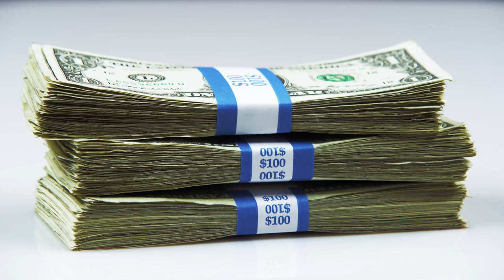3 Stacks of $100 Grabbed By Hand | Stock Footage